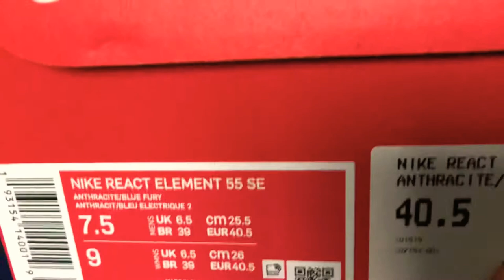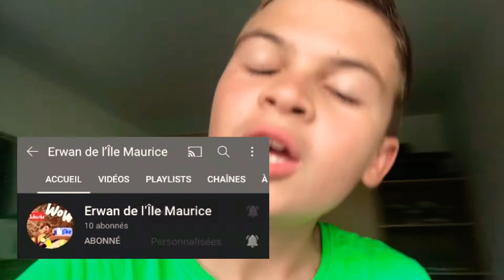Unboxing de mes NIKE Réact Élément 55 SE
Salut.
Nouvelle paire de chaussure j'espère que vous allez aimé.